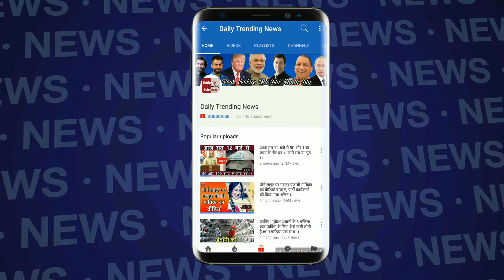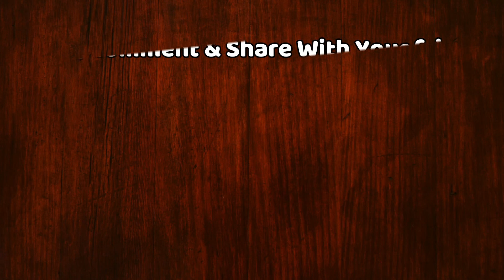भारतीय महिलाओं ने भी अफ्रीका को दी मात, 88 रनों से जीता पहला वनडे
Galvanised by the consolatory win in the final Test, a resurgent India won its first bilateral ODI series on the South African soil when it took on the Proteas in a six-match rubber that started here on Thursday.

With only 14 months to go for the 2019 ODI World Cup, India looks to kick off its preparations in earnest during the series.